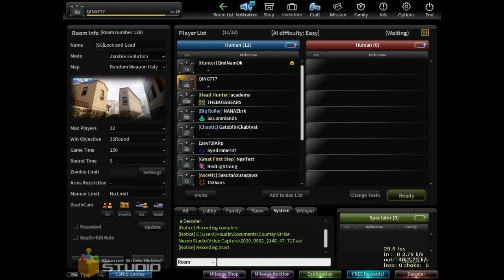「CSNS」Random Weapon Zombie: Evolution (Rise) Gameplay #1 | 32p + fps drop :v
My opinion about Zombie: Evolution (Rise), this new mode for me is very addicting, after this mode release at 5 august 2020 I'm never playing Zombie: Z and Zombie: Hero mode.

「This video recorded at 2/September/2020 the day when Random Weapon - Zombie 5: Rise/Evolution released」

This is how I think about the zombie rise at 5 august:

This zombie mode has zombie scenario sensation, but more horrible than the actual zombie scenario :v because the real player control the zombie and you can't kill them permanently even you headshot them :v.

If you watch this video fully, you will know how strong the zombie is and makes human hard to survive :v lol, even you have p2w gun you will die bro unless you have the skills probably you will survive with p2w guns :D for free player like me, no good gun to protect myself, poor fps, well you guys know what i'm going to do! :v I play recklessly because I think I need to adapt with this mode gameplay with free gun (to do the team work!).

Then I decide to only play on zombie: evolution mode even I get poor fps, because I find the balance between human and zombie both of them is buffed. you can see in this video human always fail to survive even they are mutated, it's because humans at the phase where they have to adapt with new gameplay and learn how to behave on this mode. Not just that, this zombie 5: rise mode will push you to do the team work "stick together team!" :v.

And I believe this zombie evolution will not fail like zombie 4: darkness :v because compare with another zombie mode, this mode super friendly to free player like me :v because blotter zombie mutations LoL (I am so fu*king sick of being poor! plz HELP Me to grow this channel :-)).

*Reason why I like this Zombie: Evolution (Rise)?

1. Because I find good balance between Human team and Zombie Team on this mode, Human and Zombie both of them are buffed with S-Virus (so they can do mutations), when human mutated, they are able to use zombie skills also their physical ability and weapon damage is buffed too when mutated. And buff for zombie is when their S-Virus at stage-4, zombie can do a double jump and when on stage-7 zombie can mutate to be "Tyrant and Arachne" (I call them as Hero and Heroine of Zombies) super strong and super tanky :v this is why human almost never survived from zombies attack until human do the good team works and knows how to use their weapon properly.

2. Zombie: Rise (Evolution) mode needs good skills and team work. Zombies Attack on this mode is horrible even you have P2W weapons :v this is why I said we need do the team work :D but you can do "YOLO MVP~" only if you have the skills and know the best way to use your gun :V If not, maybe "stick together team" is for you ＼⍩⃝／ and for the zombies you can do the team work too, some of you need to be assassin and some be a tanker to distract the humans while the assassin do their job.

3. Human and zombie have their own role, such as tanker~ on the human team, maybe like Holy Sword player and hell hound to hold zombies attact (free player like me can use these weapons using Blotter zombie mutation＼⍩⃝) And for zombie team Tyrant, venom guard, Heavy and Yaksha. For Yaksha zombie he is not just tanker he also good attacker :v "Yaksha no Hadouken" is brutal, bro... ⍢⃝/

4. Free hero's inventory from blotter zombie mutations, you can use and try p2w gun for free, No need to be "the hero" to access the god's inventory and this mutation good for free player like me (omg, I'm poor af 🙃)